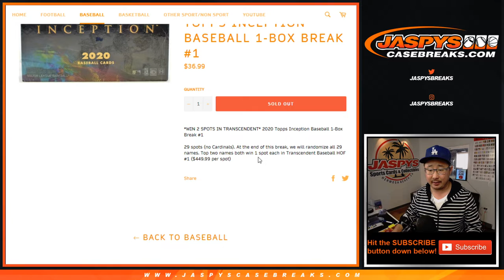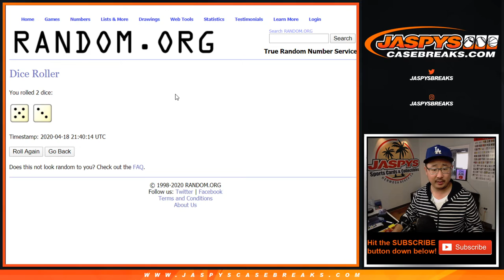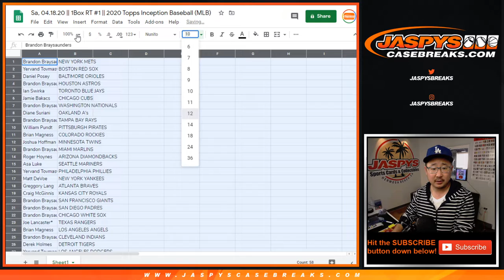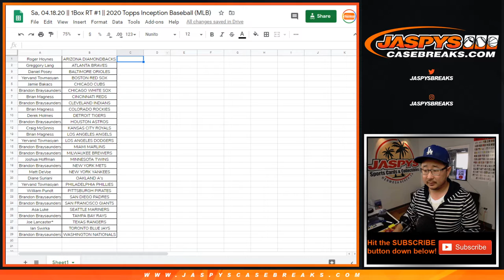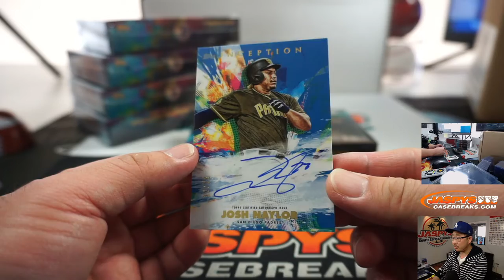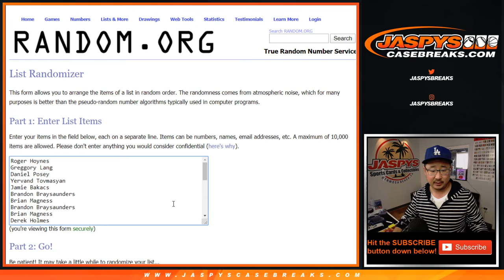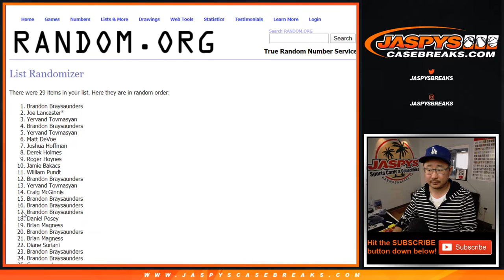Sa, 04.18.20 || 1Box RT #1 || 2020 Topps Inception Baseball (MLB)